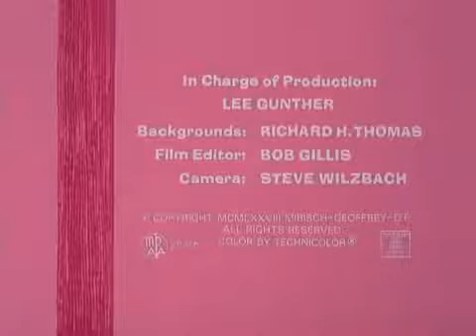The Pink Panther in Pink Pictures